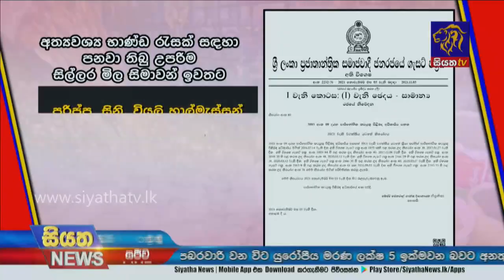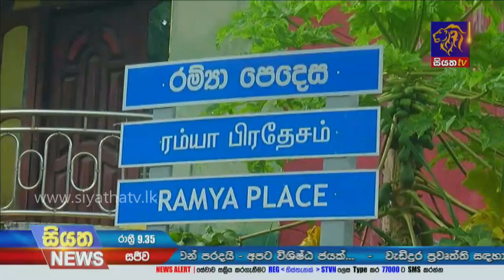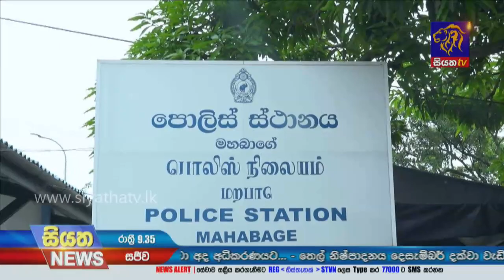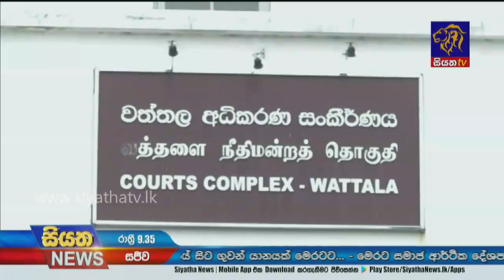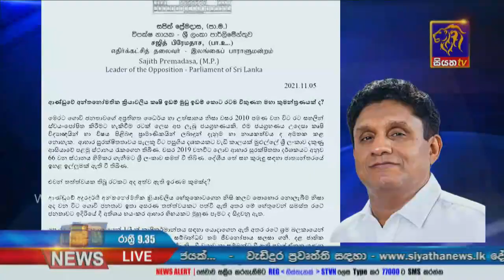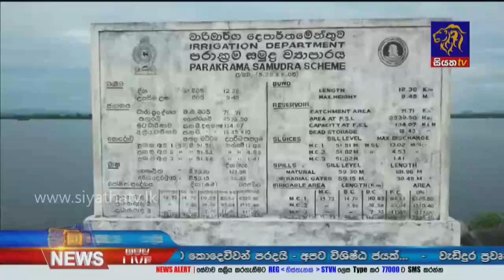Siyatha News | 09.35 PM | 05 - 11 - 2021